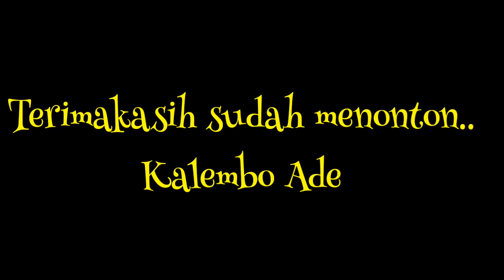H@mil | Pacar tidak bertanggung jawab | Jheje Dompu | Parodi Lucu terbaru Bima Dompu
Jangan dihujat, ini hanya gambaran tentang pergaulan bebas yang bisa merugikan diri sendiri dan orang lain.. ambil pelajaran dari video ini